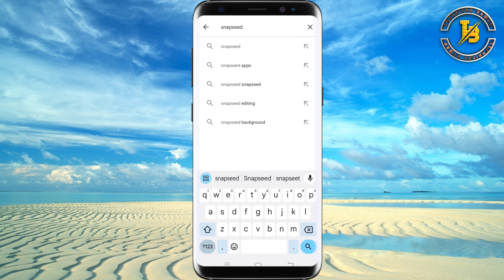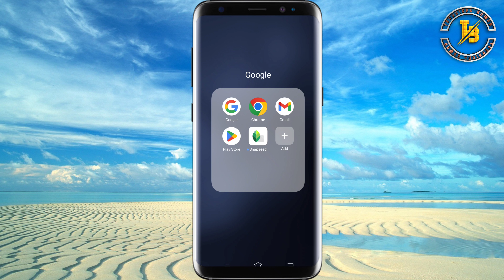Snapseed App Download Kaise Karen | How To Download SnapSeed App | SnapSeed App Download Link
Hello Guy's
Welcome Back To Technical Bumba | Aaj Ki Is Video Main Main Aapko Bataunga Ki Aap Apna Mobile Per Kisi Tara Se SnapSeed Application Download Yani Ki "SnapSeed" Application Kis Tarah Se Download Kiyaa Jata Hai | So Guys I Hope Yah Video Dekhne Ke Bad Aap Apna Mobile Phone Mein SnapSeed Application Download Karka SnapSeed Application Install Kar Sakte Hain |